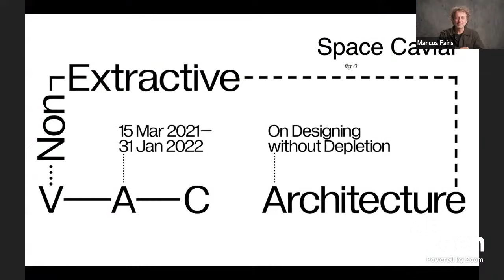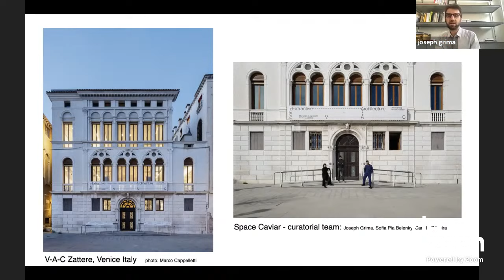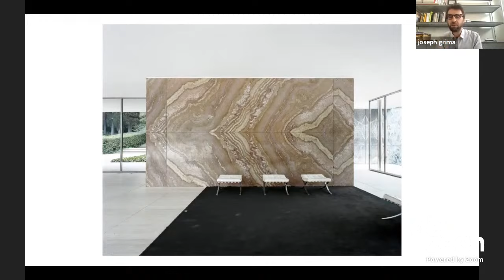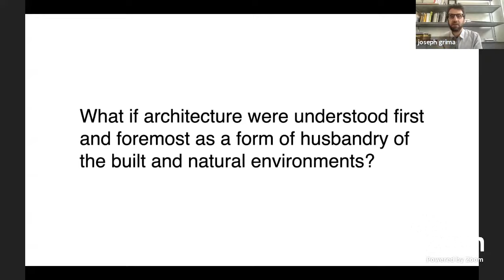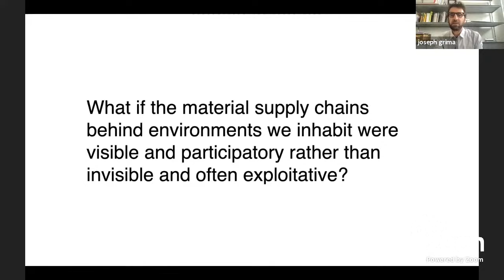Live talk on Non-Extractive Architecture with Joseph Grima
Space Caviar co-founder Joseph Grima and Dezeen's founder and editor-in-chief Marcus Fairs discuss Non-Extractive Architecture, an exhibition presenting research for a new type of architecture that does not exploit the planet, in this talk. Watch live from 3:00pm London time.

Non-Extractive Architecture, which takes the form of a written manifesto and an exhibition by research studio Space Caviar, calls on architects to design buildings that do not deplete the earth's natural resources.